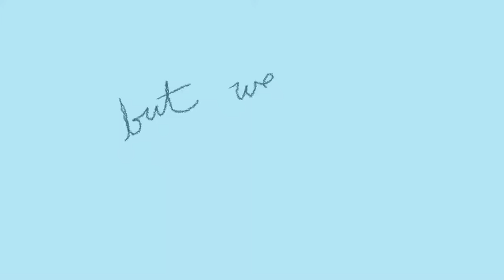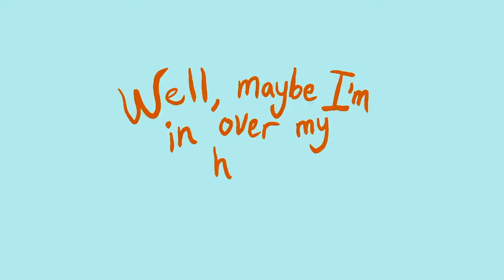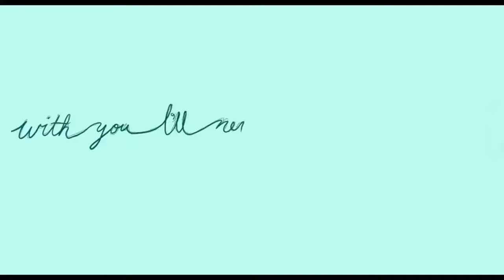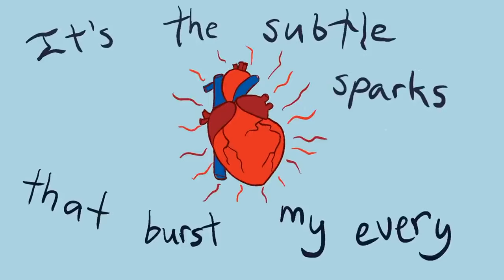Patrick Barry - Coffee In the Morning (Lyric Video)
Not your typical love song ☕🌞❤

Set to debut on 2/14/21, this song is dedicated to my wife and kids (and dogs) for the incredible life they have given me.    Once again, my wildly talented stepdaughter Eden Reitnour made my words come to life by directing, animating, creating and edited this lyric video.

Music Video Creator/Director/Editor: Eden Reitnour
Created by Eden Reitnour

Written by Patrick Barry
Produced by Patrick Barry
Mixed by John Buteyn
Mastered by Tom Ruff

Lyrics:
She said “Maybe you’re not cut out for this
Real life ain’t what you think it is
It’s pots and pans and middle school band
And mortgage payments”

I said “Baby I don’t care what it is
You’re the most beautiful thing that ever lived
It might not be pretty
The nitty gritty
But we’ll make it fit”

When I found out what you meant
It made me want you even more

True love is not the overused fairytale cliché
It’s exonerated by the beauty in the everyday mundane
It’s the subtle sparks that burst my every capillary, artery and vein
When I make you coffee in the morning
Pour you a glass of wine at night
We fall asleep holding hands
This is the good life

She said “Baby I think you’re fooling yourself
There’s more to this than just playing house
Cross country meets and a roof that leaks
And never ending laundry heaps”

Well, maybe I’m in over my head
The dogs, the kids, the bills, the mess
They’re not the cost, they’re the big payoff
I’m loving it with every breath

I found out what you meant
And now I want you even more

That’s living the good life

Most nights I’d lie awake and question what it all meant
With you  I’ll never wonder again

We’re living the good life